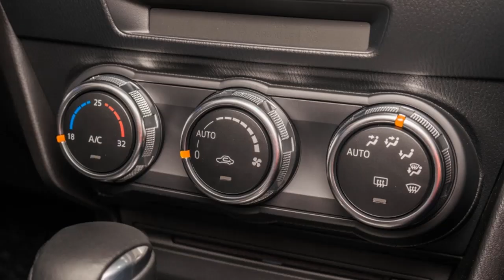2017 Mazda 3 G-Vectoring Control - Full Exterior Interior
The newly refined 2017 MAZDA3 never stops pushing the limits of innovation and design. It keeps getting better because it’s built by design perfectionists for driving enthusiasts. From outstanding safety and fuel economy to cutting-edge technologies and head-turning design, the new MAZDA3 delivers unfailing craftsmanship and quality. Because we wouldn’t build anything less.